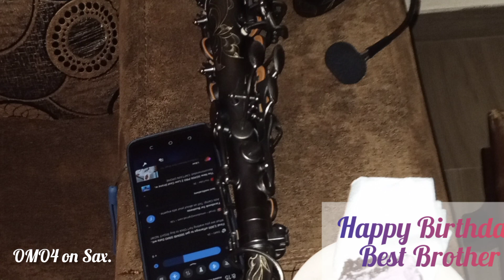Big Brother Birthday surprise video.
I made this specially for my big brother